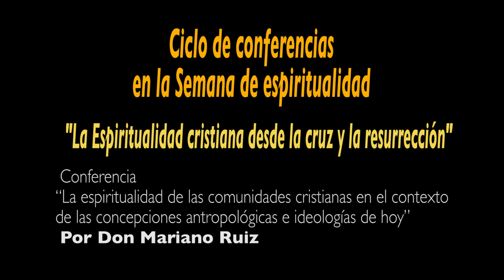Semana de Espiritualidad Cristiana 2015- Sesión 4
"La espiritualidad en el contexto de la antropología e ideología de hoy". Conferencia a cargo de Mariano Ruiz